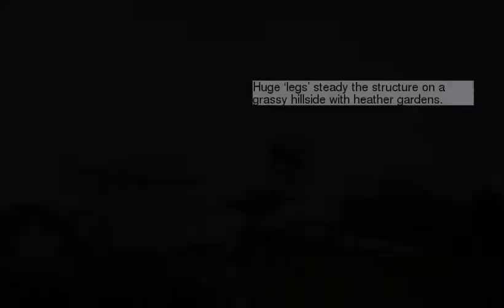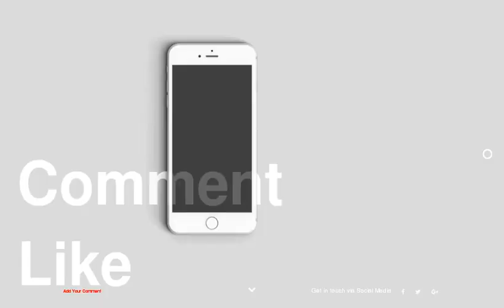Futuristic Villa In Vienna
be creativo
1 :
2 : white
3 :
4 :
5 :
6 :
7 :
8 :
9 :
10 :
11 :
12 :
13 :
14 :
15 :